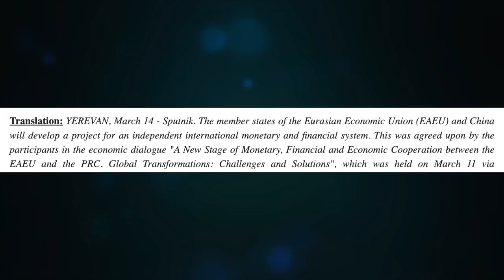Jake Sullivan fails to split China & Russia. China warns US on Taiwan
US fails to trap China over Ukraine at Yang-Sullivan meeting

CRYPTO SUPPORT
BITCOIN: 3JvdnoyWMb93hSRgk58ZstUxg11PW9mKSr
ETHEREUM: 0xF39BdFb41f639B82E3D2Bf022828bC6394F533A3
LTC: MGFiMC18ZViF6DcCixMqAAP11TG4tF6Acj
ADA: addr1v94ayqu53uklgqnn6c4x4weu8zk4uw78km8capd5rjdc06q28j370
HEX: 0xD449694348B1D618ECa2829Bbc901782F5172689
EMC2: EXX4KK9pZLx7uiLWnCXtp7iMKjtq6o5b6R